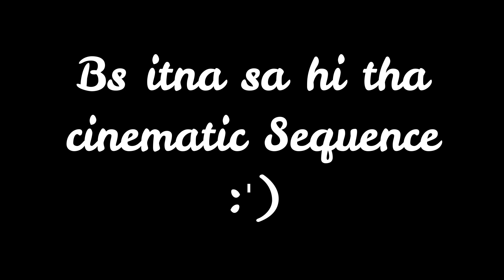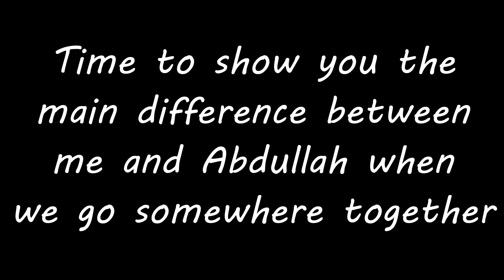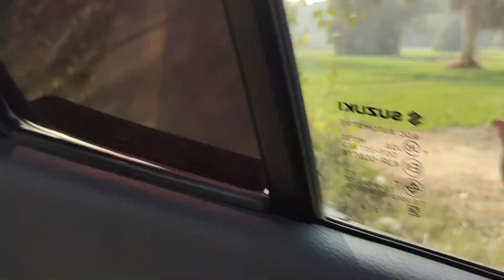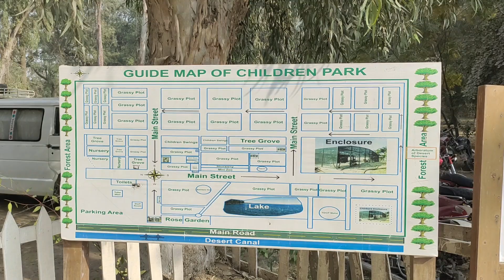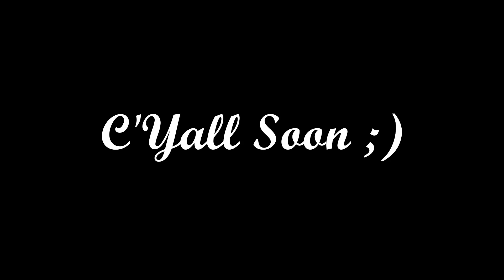Lal Suhanra National Park | Guy With Goals | Vlog# 22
Lal Suhanra is a national park in Pakistan that is situated in the Bahawalpur district of Punjab province. It is one of South Asia's largest nationals parks, and is a UNESCO declared Biosphere Reserve. Lal Sohanra is notable for the diversity of its landscape, which includes desert, forest and wetland ecosystems.